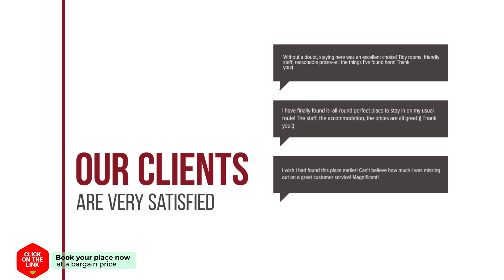Holiday Home Type A.6 hotel review | Hotels in Beekbergen | Netherlands Hotels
Holiday Home Type A.6 hotel video review. Hotels in Beekbergen, european 3 stars hotels.